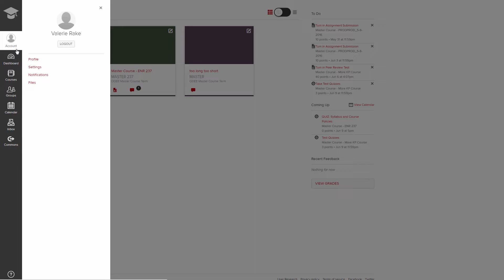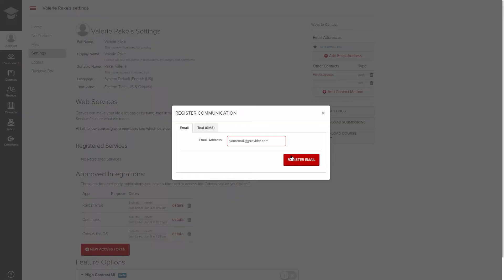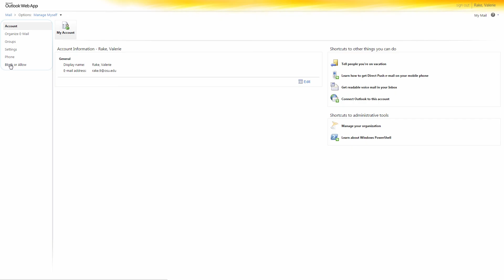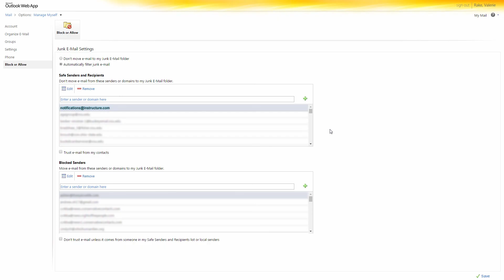Setting up Notifications and Email Settings in Canvas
In this video, we walk through how to add email addresses to your Canvas profile and how to select notification preferences.